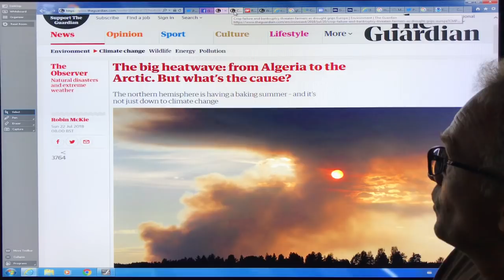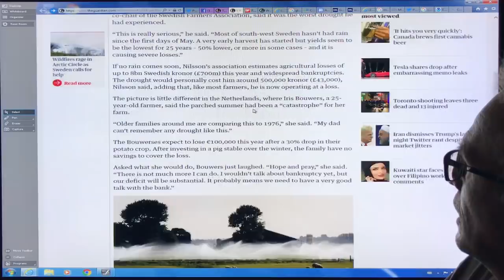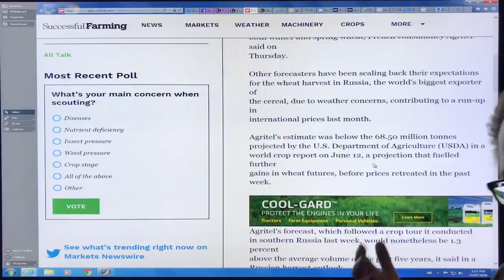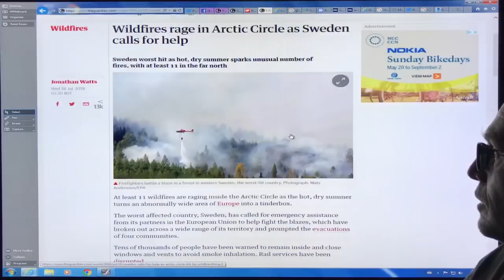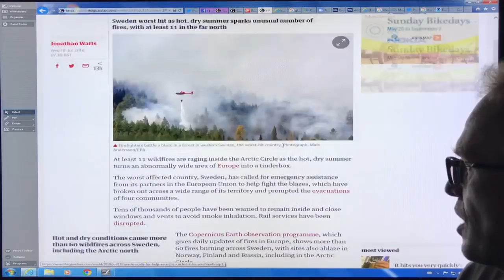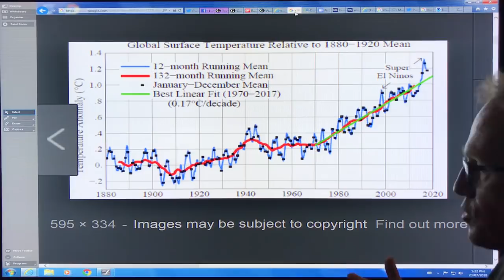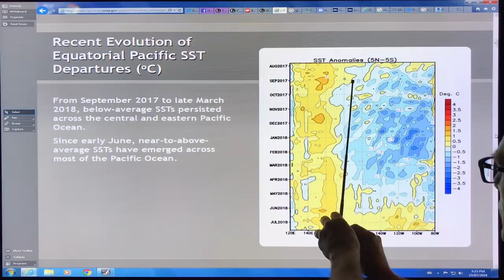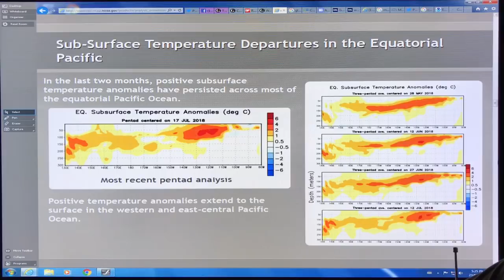Arctic Monsoons: A New Climate Nightmare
Please help me wake up mainstream media. We have a climate EMERGENCY on our hands. Extensive, long duration heat waves, caused by a stuck jet-stream are roasting people in heatwaves around the globe. People living in the far north, in countries extending up north of the Arctic Circle are enduring unprecedented heat, wildfires, drought, and torrential rains and of course have no air conditioning; why would they. With the land super-hot for days on end, convective lifting (hot air rises) lowers air pressure at the surface, drawing in moisture filled ocean air, leading to buildup of Arctic Monsoons, yet another “unexpected” surprise. Please support my vids;